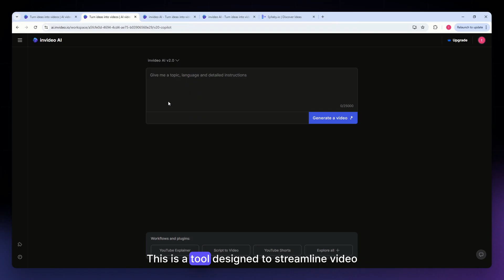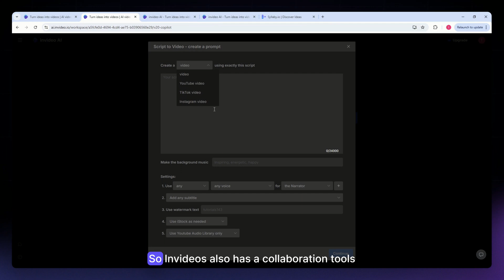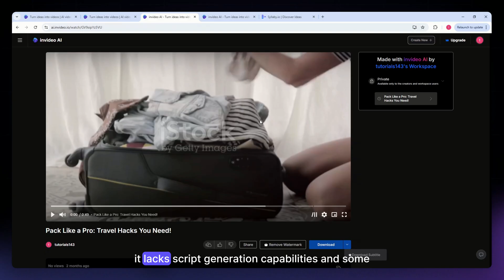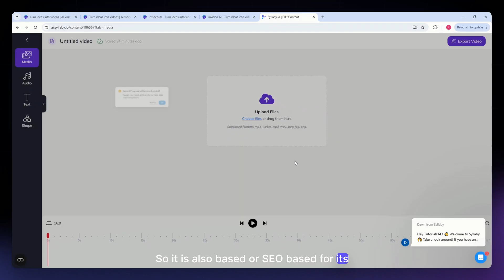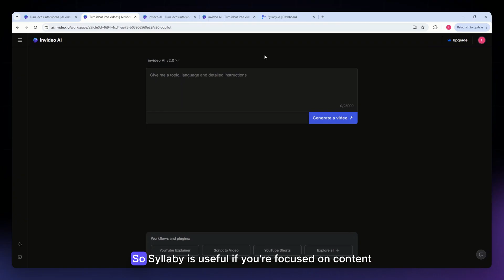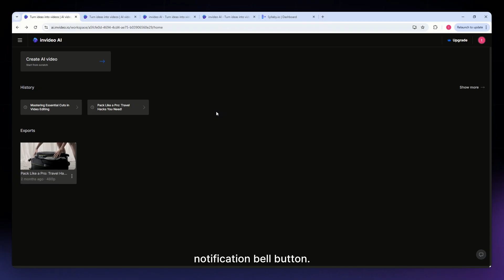Invideo AI vs Syllaby Comparison 2026 (Which Tool is actually better??)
Curious about which AI video editor is better for your needs? In this comparison video, we'll break down the differences between Invideo and Syllaby to help you choose the right tool for your projects.